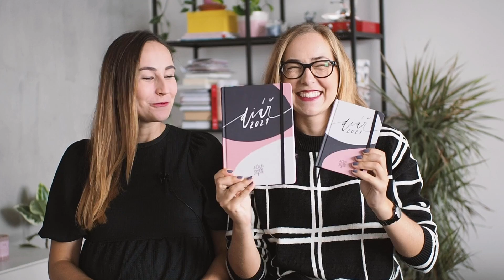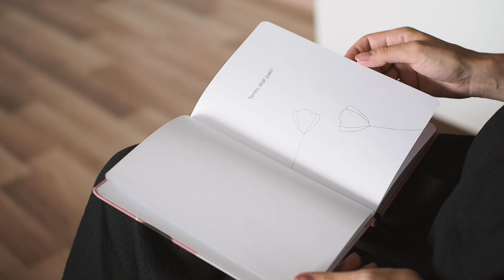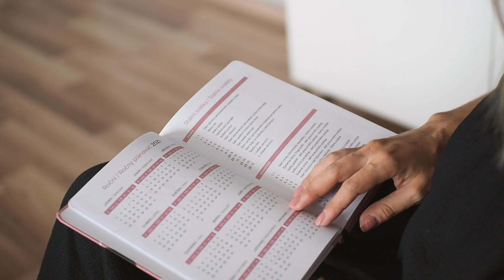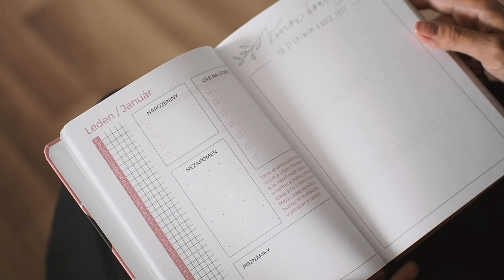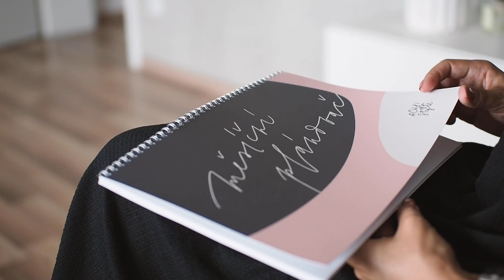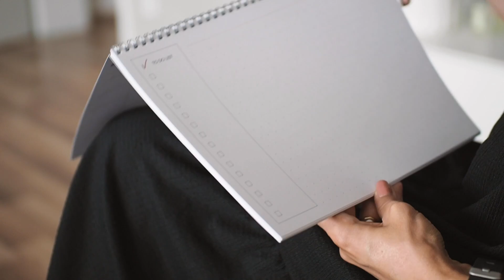Představujeme diáře na rok 2021!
Nové diáře a produkty

Autogramiády
14.9. Palác knih Luxor (Praha) - 17.00
15.9. Dům Knihy Ostrava - 16.00
16.9. Knihy Dobrovský Brno - 16.00
26. 9. Svět knihy Plzeň

Chceš si objednat něco od nás? Mrkni na náš e-shop

Upraveno v Adobe Premiere.

FAQ

Jste sestry?

Co jste studovaly?
Obě jsme vystudovaly Marketingovou komunikaci a PR. Lucka na VŠFS, Nicole na FSV UK.

Většina fotek na blogu je focena na Olympus PEN E-PL8 a Olympus OM-D EM5 Mark II.